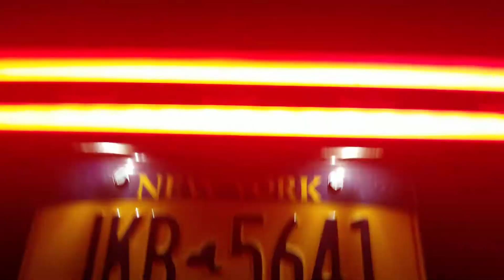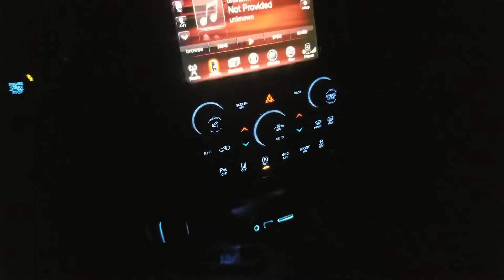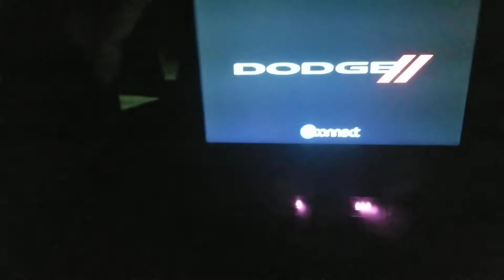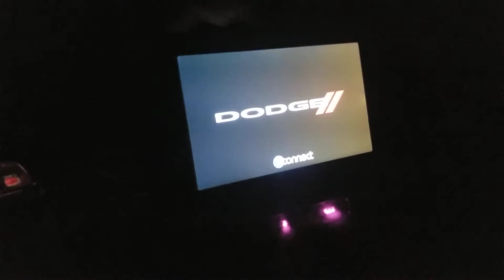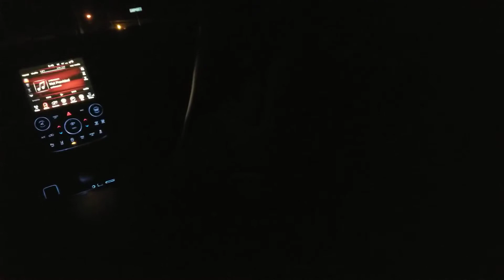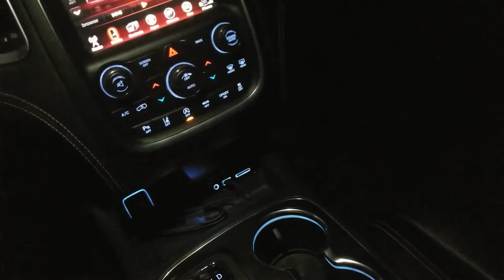2017 Dodge Durango at night with yellow led swabbed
Hi everyone! This is a video of my DD mod. I swabbed all lights to pure white and add light to rear doors handles and pockets.